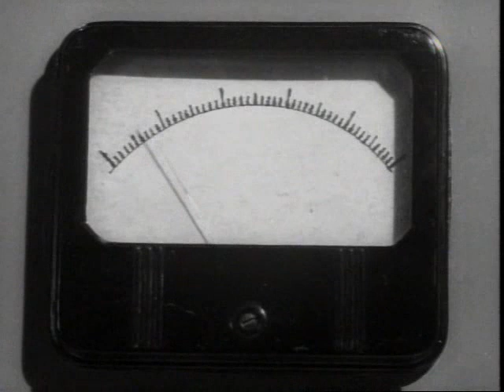The Missing Lynx - Behind Locked Doors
.good song, optional video...been watching a lot of public domain b-movies lately